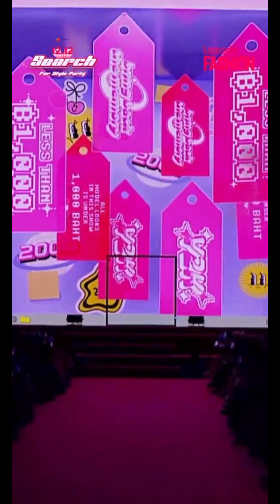[121223] GEMINI FOURTH X LAZ1212 เจมีไนน์โฟร์ท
[121223] GEMINI FOURTH X LAZ1212